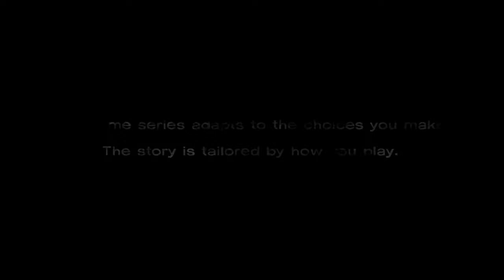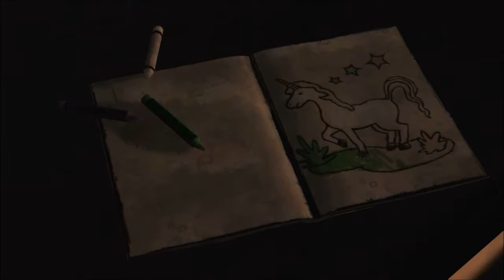THE WALKING DEAD - O INÍCIO (Telltale Game - Episodio 1: A NEW DAY)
Gameplay do game The Walking Dead, game da Telltale! :P